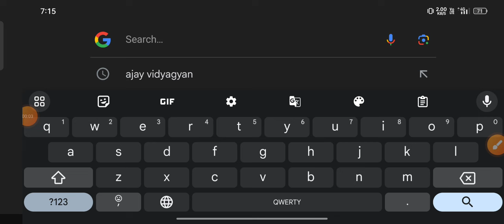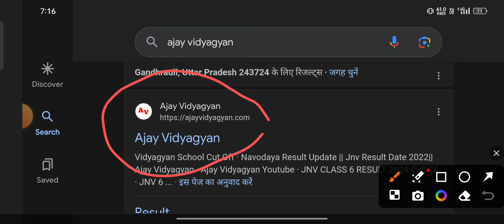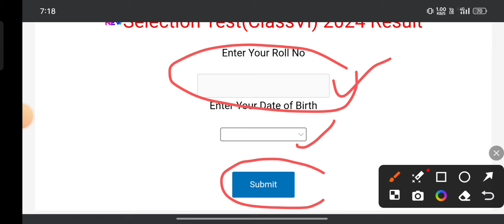नवोदय विद्यालय परीक्षा 2024 || Class 6th Result लिस्ट जारी jnv class 6th || jnvst 2024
Navodaya Vidyalaya Class 6 Answer Key 2024 | JNVST Class 6 Answer Key 2024 | Jnv Class 6 Paper 2024

answer key of jnv class 6 paper 2024
jnv answer key 2024 class 6 navodaya vidyalaya class 6 answer key
jnv 2024 exam class 6
jnv exam 2024 class 6 exam
jnv class 6 answer 2024
Ajay Vidyagyan jnv sir
Jawahar Navodaya vidyalaya paper 2024 class 6 jnv full paper solution
jnv paper class 6 2024
Ajay Vidyagyan answer key jnv class 6
jnv class 6 answer key by Ajay Vidyagyan
jnv answer key 2024 class 6
Navodaya Vidyalaya paper 2024 class 6 answer key
jnv paper solution 2024 class 6
jnv full paper solution Ajay Vidyagyan
jnv paper 2024 class 6 Ajay Vidyagyan
jnv paper 2024 class 6
jnv full paper class 6
jnv paper answer key 2024
jnv paper solution class 6 2024
Ajay Vidyagyan jnv class 6
jnv full paper solution
Jawahar Navodaya vidyalaya class 6 full paper solution